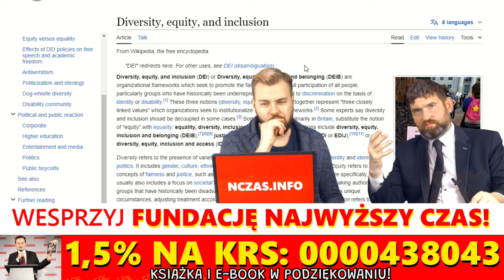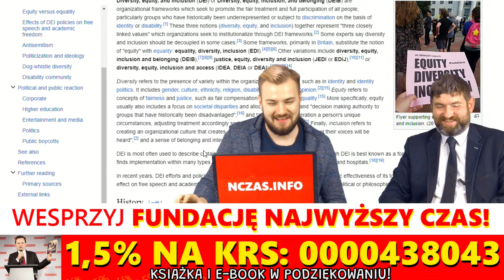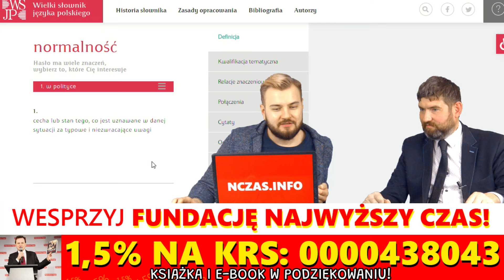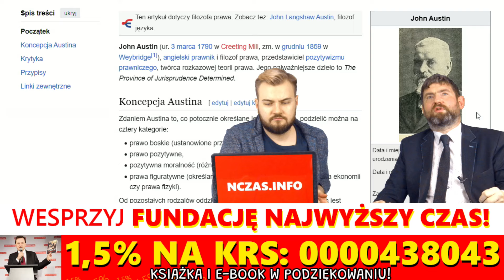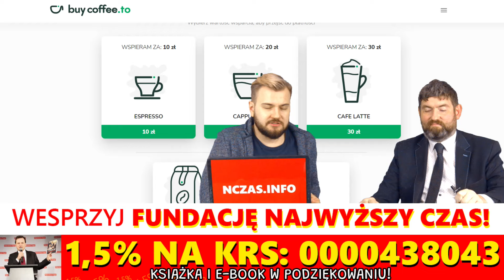Kopczyński: Normalność czy różnorodność?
Jeśli obejrzałaś/eś i podoba Ci się nasza praca, to rozważ wsparcie:

▶️ Przelewem: Fundacja "Najwyższy Czas!", nr konta: 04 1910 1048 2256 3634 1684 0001